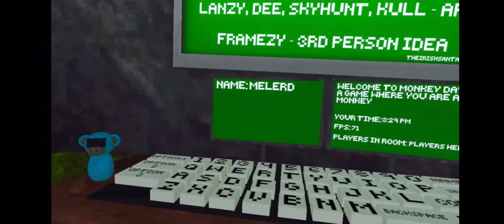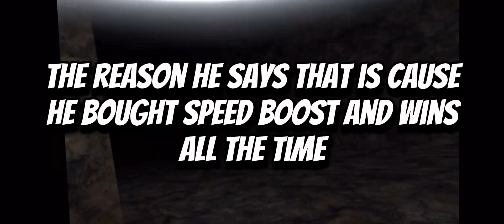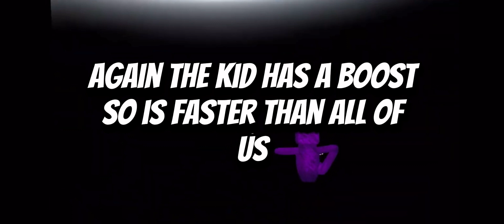5 Different Gorilla Tag Fan Games!